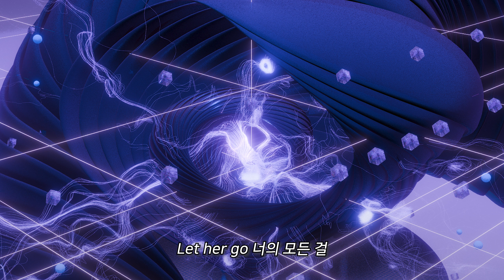DAYTONSEOUL (데이턴서울) - HERGO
☕ Follow KozyPop / 서울바이브